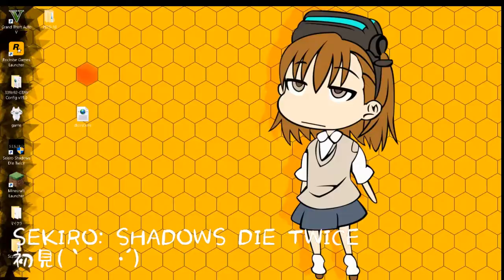SEKIRO: SHADOWS DIE TWICE